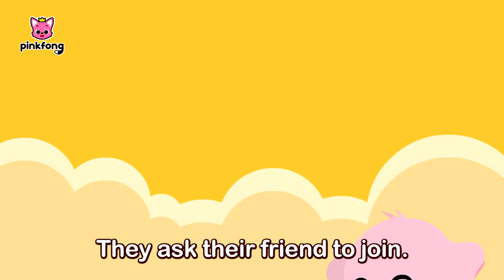Elephants Jumping on the Web | Outdoor Songs | Spanish Nursery Rhymes in English | Pinkfong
Sing Along Fun Spanish nursery rhymes together with Pinkfong, Pepe and Pepa!

You're watching "Elephants Jumping on the Web", an educational and interactive series prepared to you by Pinkfong!

🎵 Lyrics
Look there.
Something is hanging on a tree!
Where?
Where?
That is a giant spiderweb.
Wow.
And I can see something
hanging on that giant web.
Let me take a look.
There’s an elephant
on the web!
An elephant?

One elephant is jumping
on the web.
Bouncy, bouncy, bounce.
That elephant has
so much fun.
It asks its friend to join.

Two elephants are jumping
on the web.
Bouncy, bouncy, bounce.
Those elephants have
so much fun.
They ask their friend to join.

Three elephants are jumping
on the web.
Bouncy, bouncy, bounce.
Those elephants have
so much fun.

How many elephants are
on the web right now?
One, two, three.
And they’re still playing!

Four elephants are jumping
on the web.
Bouncy, bouncy, bounce.
Those elephants have
so much fun.

Five elephants are jumping
on the web.
Bouncy, bouncy, bounce.
Those elephants have
so much fun.

Six elephants are jumping
on the web.
Bouncy, bouncy, bounce.
Those elephants have
so much fun.

Seven elephants are jumping
on the web.
Bouncy, bouncy, bounce.
Those elephants have
so much fun.

Eight elephants are jumping
on the web.
Bouncy, bouncy, bounce.
Those elephants have
so much fun.

Nine elephants are jumping
on the web.
Bouncy, bouncy, bounce.
Those elephants have
so much fun.

Ten elephants are jumping
on the web.
Bouncy, bouncy, bounce.
Those elephants have
so much fun.

One, two, three,
four, five, six, seven,
eight, nine, ten.
Someone please tell me
when this song will end.